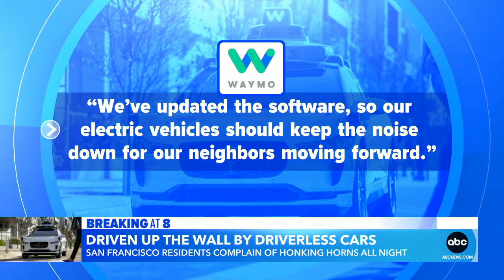San Francisco residents complain of honking from driverless cars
Residents say they've had enough of Waymo cars honking at each other as they try to self-park during late-night hours.